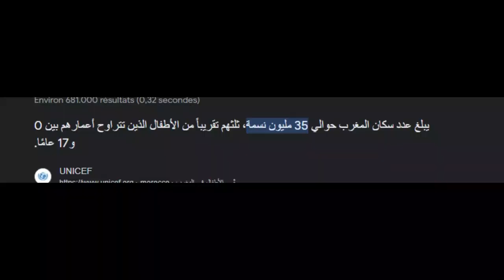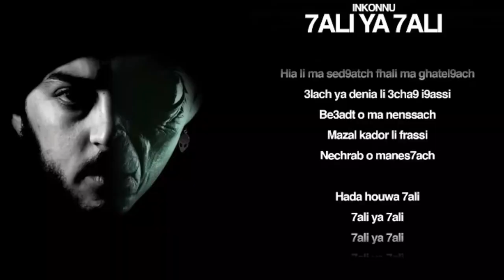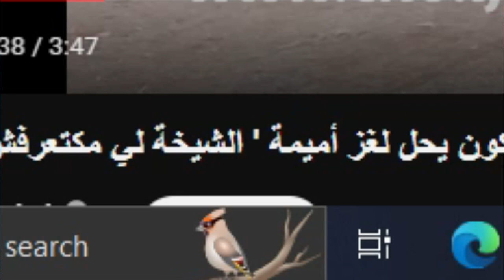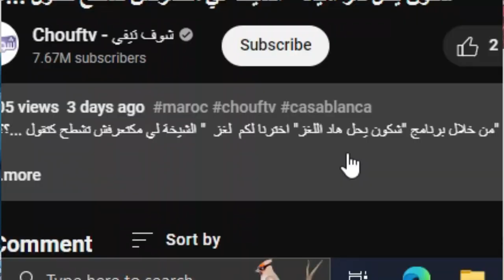ولد الشينوية ضد نعيمة بدوية الاساطير 😂وااا...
ولد_شينوية الشينوية